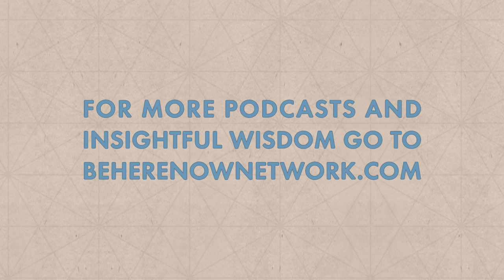Mindrolling – Episode 8 – Lama Surya Das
American Lama Surya Das talks with us about his sixties influences such as folk music, John Lennon, and his early questioning of the meaning of life. He carefully compares these times for the current youth generation to our own, where crises often happen along with optimistic youth outreach. He tells us more about the Dzogchen Buddhist Mindrolling tradition. He remembers being with Neem Karoli Baba and how he absorbed the Buddhist wisdom. Surya Das gets into the path to authentic life balance and letting be. He discusses his “WOW” suggestion – Wishing Others Well and the loving kindness practice. He mentions how H.H. The Dalai Lama encouraged him to practice “compassionate action.”

This video podcast from Mindrolling is just one of many podcasts on the Be Here Now Network.